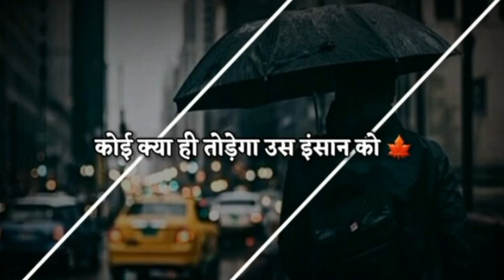कोई क्या ही तोड़ेगा उस इंसान को | What will someone break that person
if someone breaks your trust,breakup motivation,break up,breakup motivation in hindi,break the addiction to negative thoughts,how to treat those who mistreat you,breakup hone ke bad kaise rahana chahie,why people follow & break laws,breakup ke bad kaise rahana chahie,what should be the attitude after breakup in hindi,how to handle employees that don't respect you,why the great khali left wwe in hindi,breakup ke baad attitude,break up ke bad kya kare